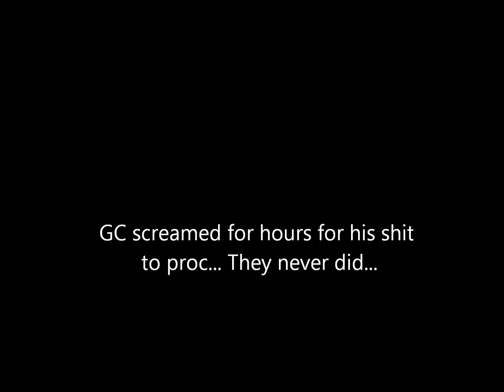25man Zon'ozz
Guild: Stoneblood
POV: Frost DK